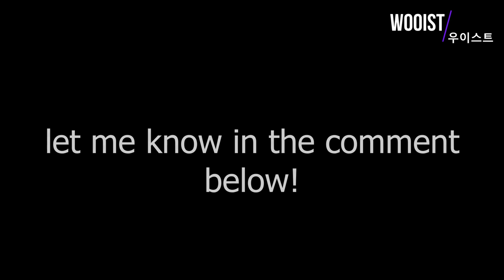Kang Sung-hoon’s “appearance belittle” controversy: “I don’t know if Cha Eun-woo is handsome or not”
Kang Sung-hoon, a former member of the group SechsKies, is under criticism for his disparaging remarks about younger idol’s appearance, and his past comparison with ASTRO Cha Eun-woo is brought back.